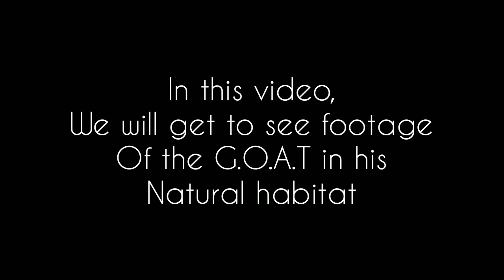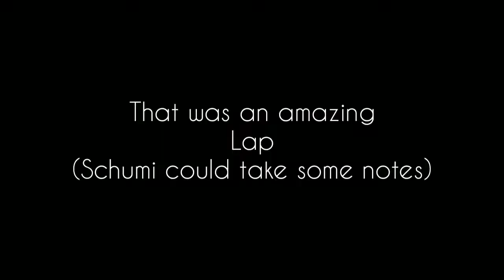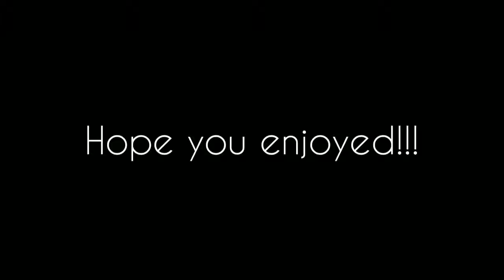The Yuji Ide Collection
All footage in this video belongs to Formula one management (FOM) and not me, i do not own any of the footage in this video and am not making any money off of it.

Yuji Ide is considered one of the all time greats of formula one, so much so the FIA had to ban him after 4 races, here is a collection of onboards from his short spell in formula one.